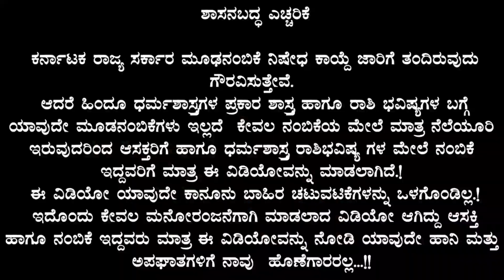ಕೊನೆಗೂ ಹಿರಿಯ ನಟಿಯ ಆತ್ಮಕ್ಕೆ ಮುಕ್ತಿ ದೊರಕಿಸಿದ ಚಾಲೆಂಜಿಂಗ್ ಸ್ಟಾರ್ ದರ್ಶನ್..! ಮಾಡಿದ್ದೇನು..?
ಕೊನೆಗೂ ಹಿರಿಯ ನಟಿಯ ಆತ್ಮಕ್ಕೆ ಮುಕ್ತಿ ದೊರಕಿಸಿದ ಚಾಲೆಂಜಿಂಗ್ ಸ್ಟಾರ್ ದರ್ಶನ್..! ಮಾಡಿದ್ದೇನು..? ತಪ್ಪದೇ ನೋಡಿ..! | Darshan